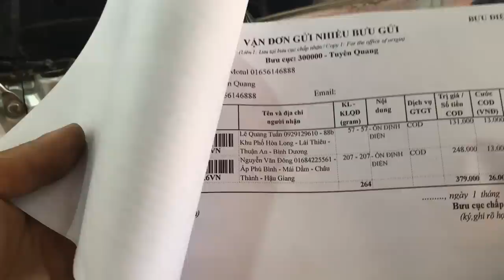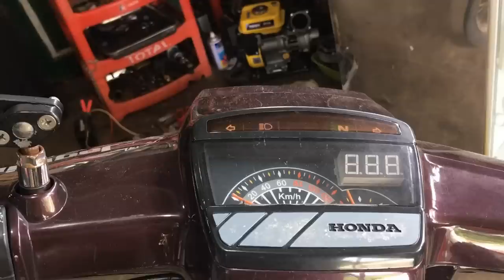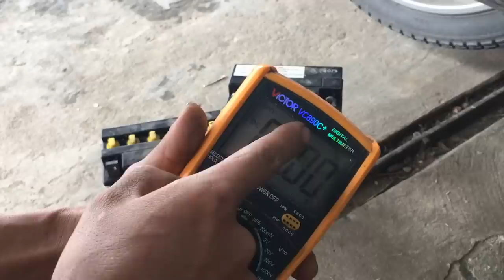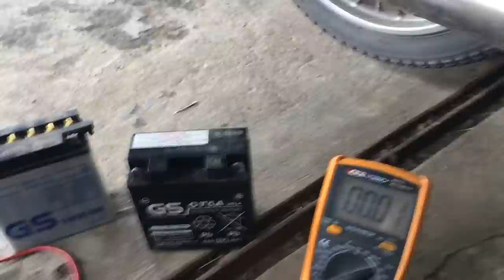Dream Độ ic Tăng Áp Lửa Sơm Không Gây Hao Bình lh đặt hàng 035 614 6888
clip hướng dẫn ae thợ mới học nghề và ae muốn tự làm ở nhà biết cách gắn ic và quy ước màu dây jack cắm
Những xe có thể lên ic tăng áp : cháy quận nổ ko cần thay quân lên luôn ic tăng áp
Xe có triệu chứng đề dai khó nổ đạp rễ nổ có thể lên ic tăng áp
Xe có hiên tượng hụt ga nổ lộp bộp do đánh lửa yếu đốt không chệt để có thể lên ic tăng áp

Có thể gắn cho các dòng xe honda , suzuki , sym
Gắn cho honda cub 50,70, dream , wave 100 , s 100, rs 100, wave 110 .
Gắn cho dòng suviva, susmart, tay ga su hajate, su amiti, su saphia nhập khẩu
Gắn cho dòng sym tất cả các loại xe số sym nhé xe tay ga có attila vistoria 125 lửa máy lên ic ok nhé